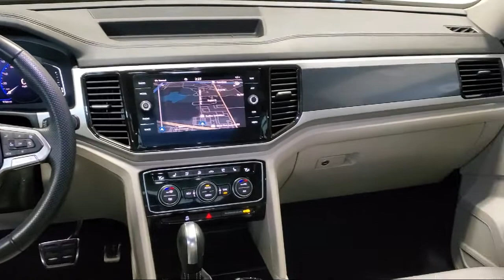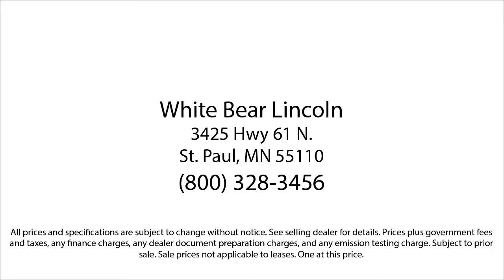2021 Volkswagen Atlas 3.6L V6 SEL Premium R-Line White Bear Lake Vadnais Heights Saint Paul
2021 Volkswagen Atlas 3.6L V6 SEL Premium R-Line Stock Number: 23001B Vin:1V2FR2CA5MC538048.